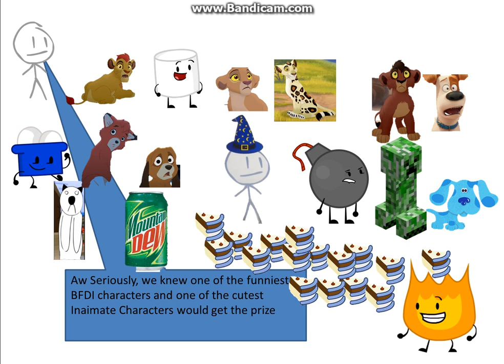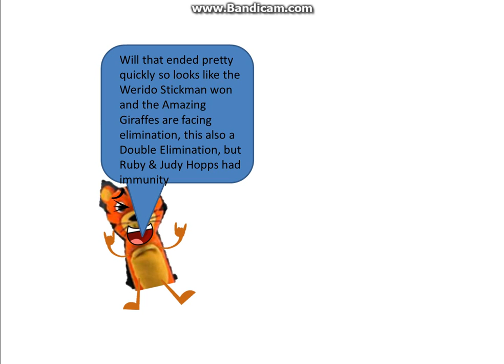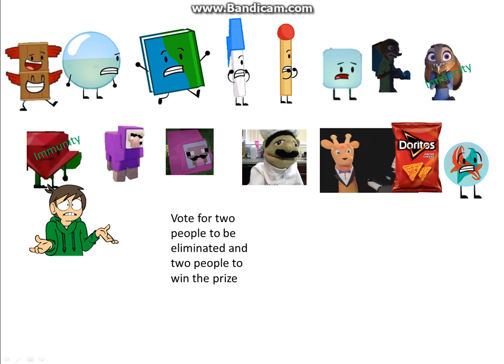Character Elimination All Stars Episode 9 "Wagging Tails"